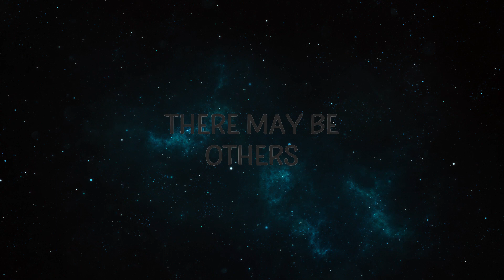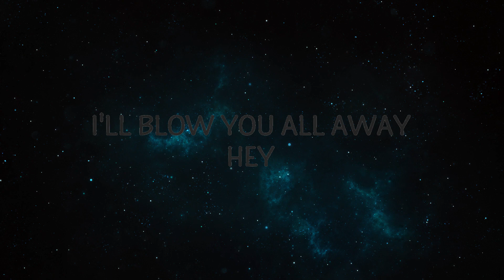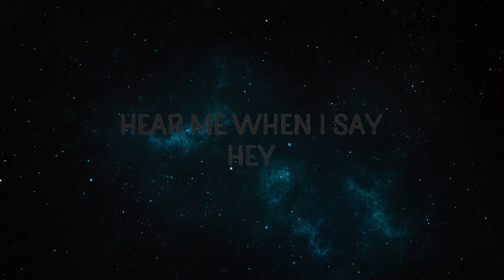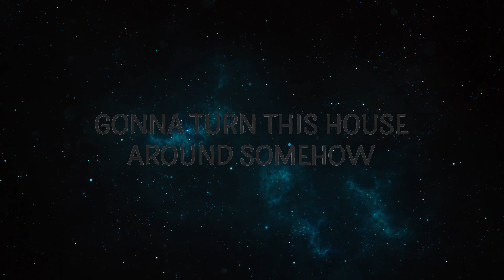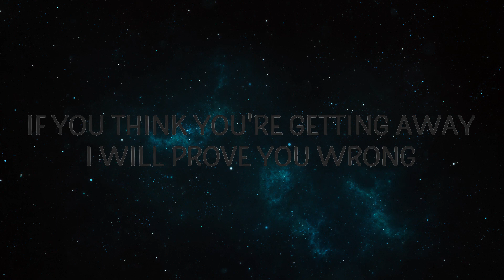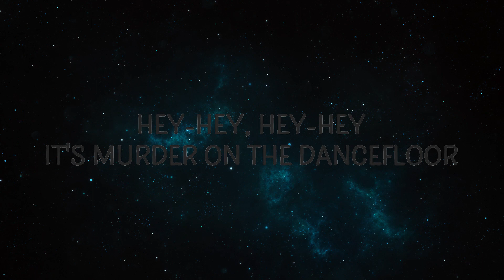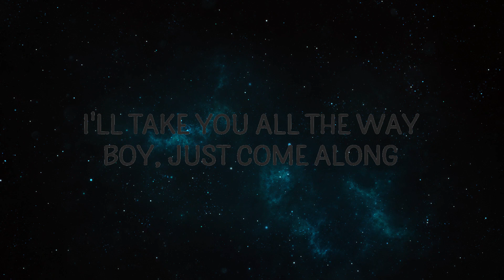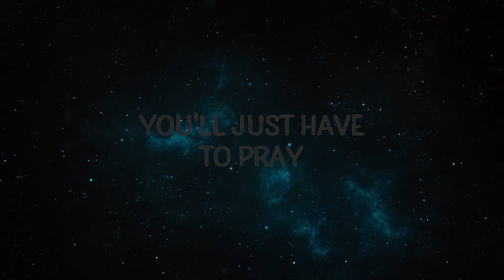Sophie Ellis-Bextor - Murder On The Dancefloor | Cakes Music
Sophie Ellis-Bextor - Murder On The Dancefloor

"Murder On The Dancefloor" is out now.

(Lyrics):
[Intro]
(Murder, murder, murder…)
DJ, gonna burn this god-damn house right down

[Chorus]
But you better not kill the groove, hey-hey, hey-hey

[Pre-Chorus]
murder on the dancefloor,sophie ellis bextor,
murder on the dancefloor lyrics,
murder on the dancefloor sophie ellis bextor lyrics,
murder on the dancefloor tiktok,murder on the dance floor,

[Chorus]
Murder on the dancefloor (On the dancefloor)
It's murder on the dancefloor (On the dancefloor)
But you better not steal the moves

[Instrumental Break]

[Chorus]
Oh, I know, I know, I know, I know, I know, I know, I know (On the dancefloor